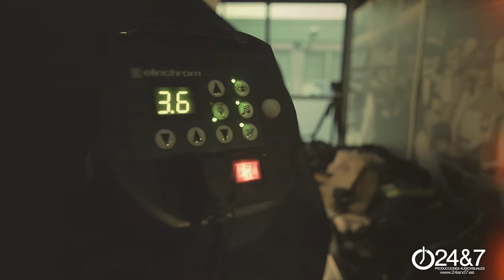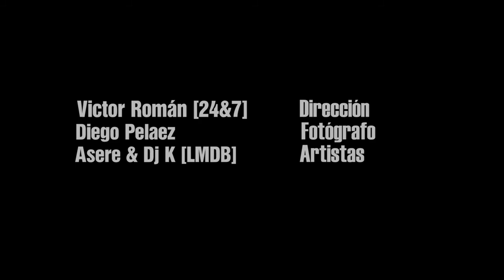DIEGO PELÁEZ - Making Of fotografía retrato/promo de artista